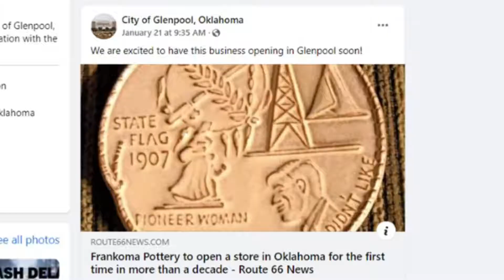2022 February Glenpool at a Glance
Be sure to check out this quick update from City Manager David Tillotson in this month's Glenpool at a Glance video!